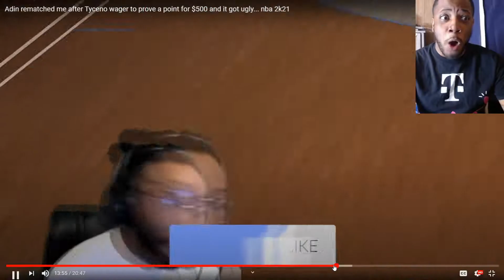Adin vs Annoying for $600 Nba2k21 wager Reaction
my reaction to annoying vs adin for 600